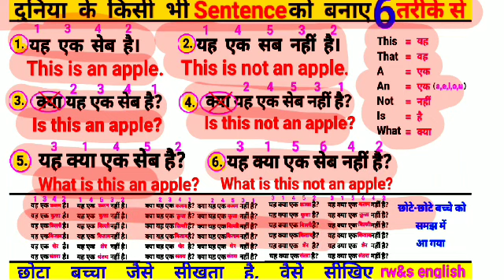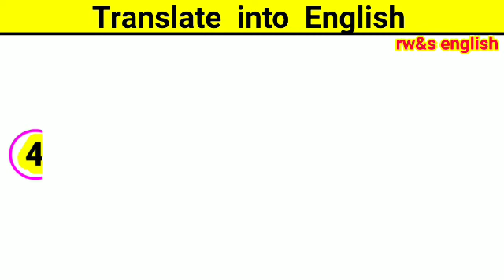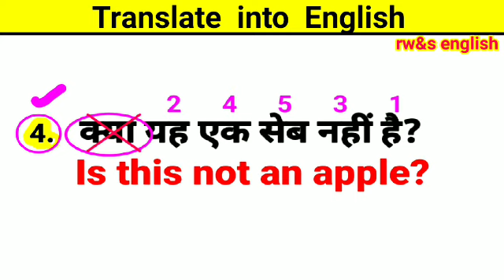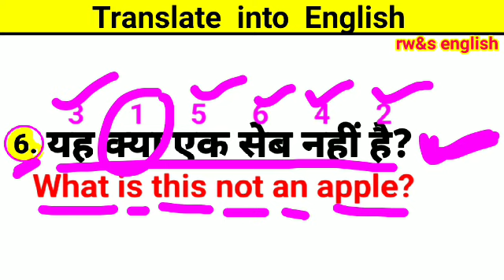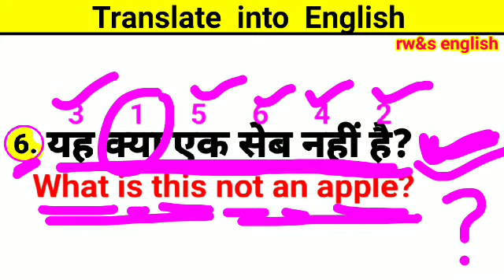Translation Tricks | Hindi to English Translation करना सीखें । How to Translate Hindi to English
Hindi to English Translation करना सीखें ।
English Speaking Practice
Translation करना सीखें | Translation Trick
- Hindi English | Spoken English by Shailesh sir
Translation Tricks | How to Translate Hindi
to English by Shailesh Sir
अनुवाद करना सीखें
Zero से Translation करना सीखे | Translation
into English| English story translation | Day ...